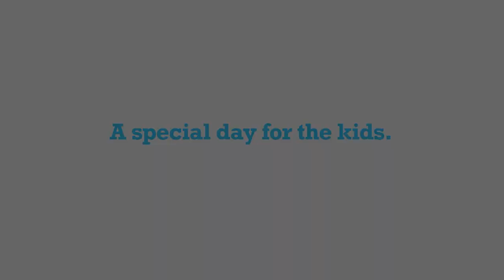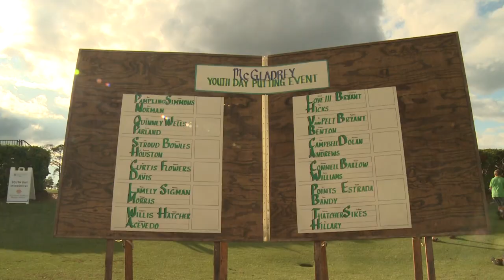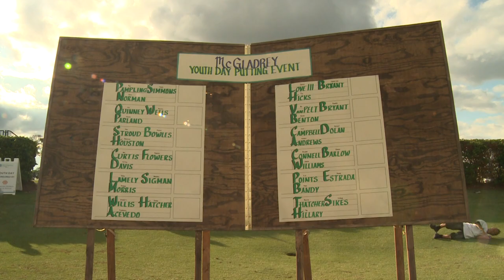RSM International Pro-Am and Youth Day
Watch Caddie for Love winner, Claudio Kawecki looping for Davis Love III during the RSM International Pro-Am. Zach Johnson had McGladrey teammate, Matt Stoner on the bag as winner of the McGladrey Caddie Quest. Chuck "The Hit Man" Hiter showed that there are as many different ways to hit a golf ball as you can imagine. As if the game wasn't tough enough. Finally, the Youth Day Putting Contest was exciting for everyone who participated. Follow The McGladrey Classic today on the Golf Channel and come back tomorrow to see what's happening Inside the Ropes. .